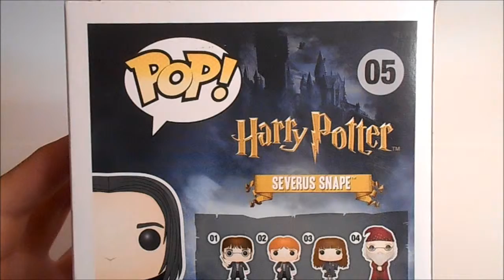Unboxing : Funko Pop Movie - Harry Potter : Severus Snape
Funko Pop Movie - Harry Potter : Severus Snape ( 05 ) Facebook Youtube Twitter